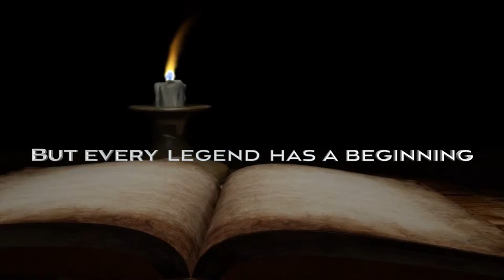Tucker and Jimison Trailer